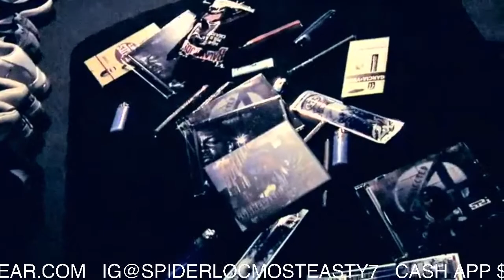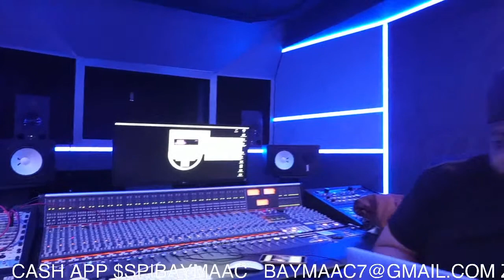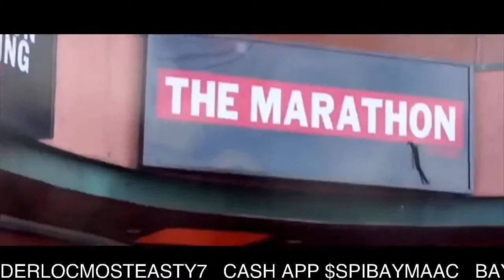Spider Loc Reacts "RIP Red Rum, Ice Cube Walks Away From 9MIL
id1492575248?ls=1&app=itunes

CLOTHING

GOOGLE GANG TAP IN 🕷💰🏁